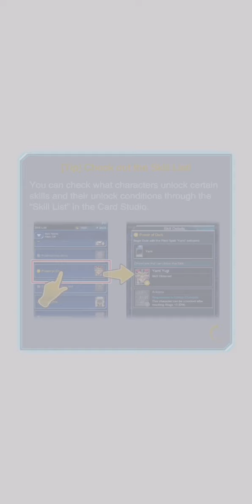Still not managing my card combos right and getting destroyed by other players!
I'm trying to make my Gaia deck work but I seem to suck quite a bit😂